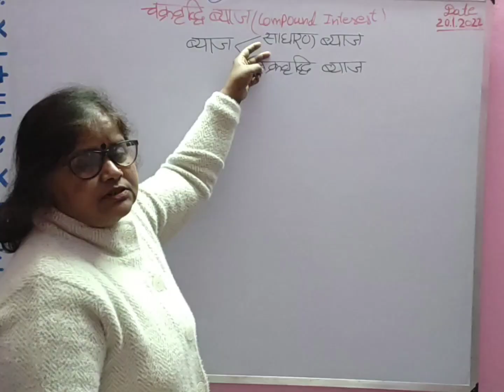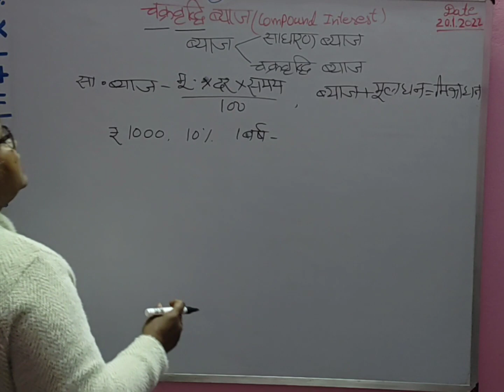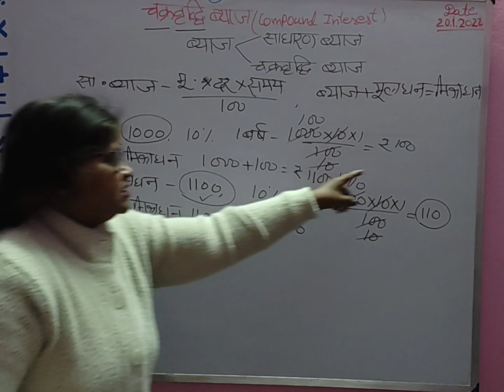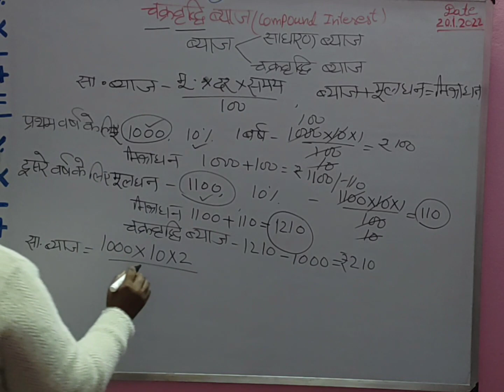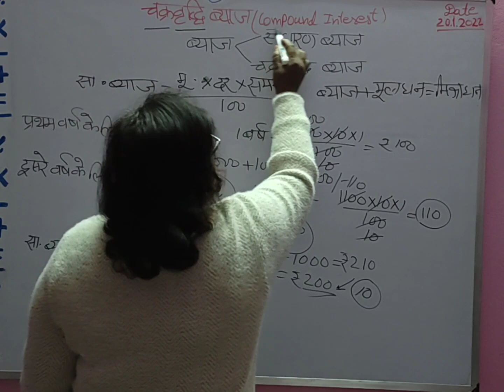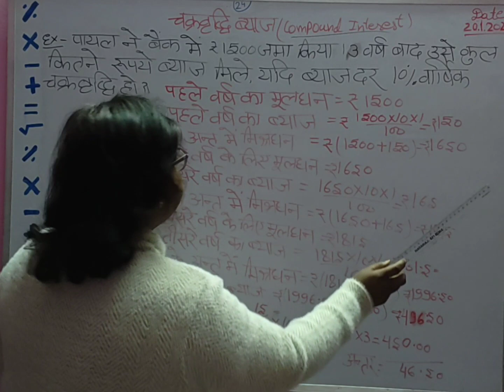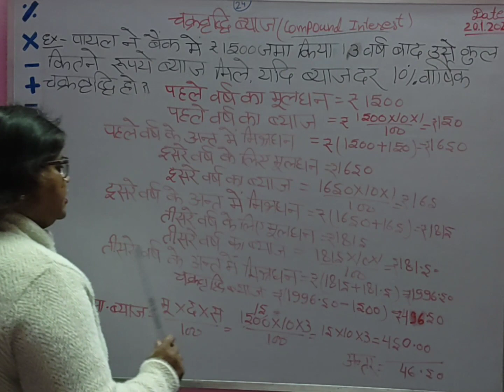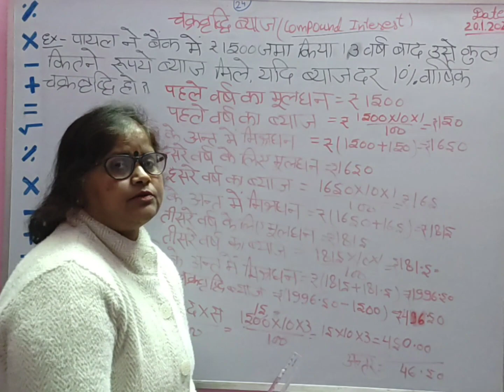चक्रवृद्धि ब्याज/compound interest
/Interestतिशत/Percent/प्रतिशत को भिन्न /प्रतिशत को दशमलव में बदलनाअनुपात पर आधारित कुछ सवाल/Ratio 12bLCM and HCF पर आधारित कुछ सवाल/10eलघुत्तम समापवर्त्य पर आधारित कुछ सवाल/10DLCMलघुत्तम समापवर्त्य पर आधारित 10Dके कुछ सवाल/LCMचक्रवृद्धि मिश्रधन/part 2त्रिभुज/triangleसर्वांगसमता/congruenceत्रिभुज/कोण का मान निकालना/Triangle/evaluation of angleत्रिभुजों की सर्वांगसमता/congruence of trianglesसमरूप आकृतियां/similar shapes/difference between congruence and similar shapesसमांतर रेखाएं/तिर्यक रेखा/parallel lines/transversal lineस्केल और सेट स्क्वायर की सहायता से समांतर रेखा / draw a parallel line with scale and set squareवृत्त के चाप, लघुचाप एवं दीर्घ चाप /minor ARC and major arcछेदिका, स्पर्श रेखा, और स्पर्श बिंदु secent, tangent, point of contactचक्रीय बिन्दु । चक्रीय चतुर्भुज तथा उनके सम्मुख कोणचक्रीय चतुर्भुज से संबंधित सवालरेखा खंड को समद्विभाजित करना/Bisect the line segment की प्रार्थना/सुबह सवेरे लेकर तेरा नाम प्रभुEdit with InShot best mathematicsdivisibility by 2and3#easy maths with neelam